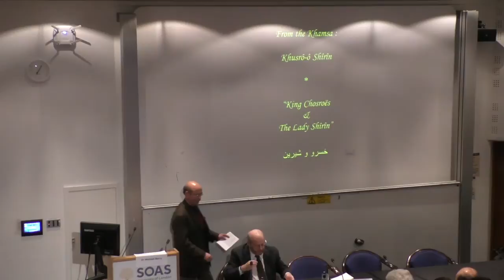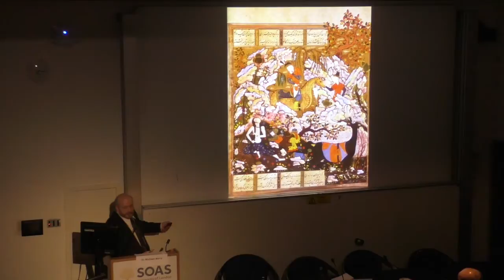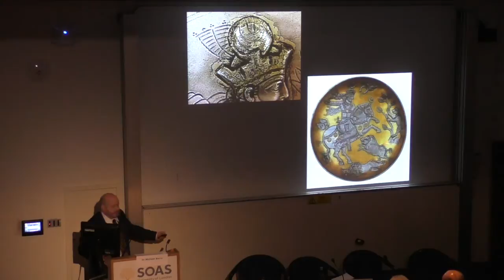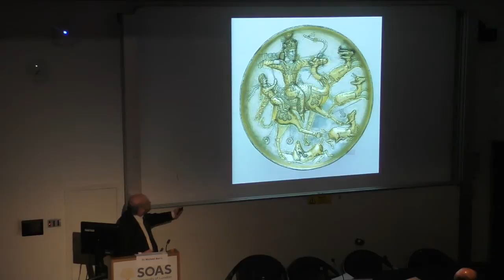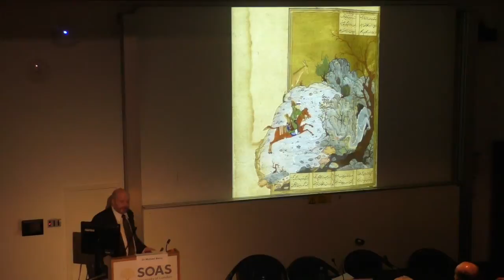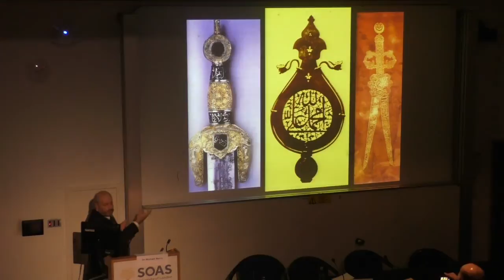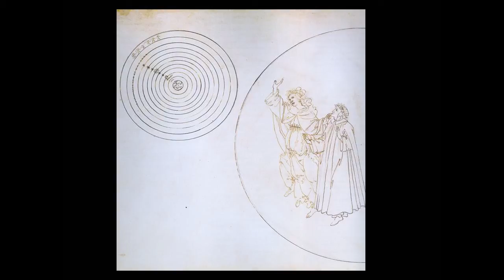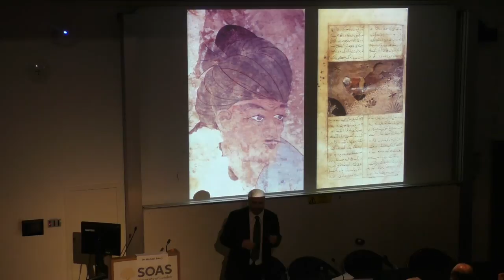Kamran Djam Annual Lecture 2015: Nizâmî’s Brides of the Seven Climes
"Nizâmî’s Brides of the Seven Climes" was the second Kamran Djam Annual Lecture of 2015, it was given by Michael Barry (Princeton University) on 3rd February 2015 at the Centre for Iranian Studies, London Middle East Institute, SOAS, University of London.

The tales told by King Bahrâm's seven brides follow each other in a dizzying succession of enchanted adventures drawing upon Zoroastrian and Manichaean and Indian and even Classical Greek lore - many corresponding to the popular stories of the Thousand and One Nights but fraught here with spiritual meaning enhanced by magnificent Persian poetry - featuring giant birds, lusty harem intrigues, terrible desert journeys, brazen-walled castles defended by armed automats, goblins and she-vampires, magic trees whose leaves cure blindness and the falling sickness, and lovely Paradise-houris. King Bahrâm enters the first or black dome to hear the first tale of the Lady of India on the first day of winter, proceeds the next day to the golden-yellow dome of the Lady of Byzantium, and so spends what seems like a magic week under each successive dome to listen to each princess's story, while the ruler himself dons every evening a different coloured robe tinged with the hue of each bride's star and day.  But the poet, much like Shakespeare, resorts to dramatic "double time." For King Bahrâm only emerges from his magic garden of the seven domes a full seven years later, on the first day of spring: mystically transformed and endowed with universal wisdom by the seven stages of his spiritual instruction, which the poet's prelude reveals to have been actually an internalized symbolic re-enactment, and meditation, of an imaginary journey through the seven heavenly spheres, as seen by the Prophet Muhammad himself in his visionary ascent: in guidance of all souls. The poet himself reveals why he chose his pen-name, Nizâmî - the numerical value of whose Arabic letters add up precisely to One Thousand and One: "only step within Nizâmî's name, and find therein One Thousand Names, and One: dar nâm-i Nizâmî gar nihî gâm / bînî `adad-i hezâr-ô yek nâm."  No book of tales was more admired by later rulers from Turkey to India who commissioned sumptuous manuscripts thereof, regularly ordering depictions of themselves as the poem's King Bahrâm.

Dr Michael Barry was born in 1948 in New York City but raised in France with long stays in Afghanistan as a guest of Afghan family friends, whence lifelong interest in the languages, literatures, arts and spiritual traditions of Persianate civilization as well as Italian and Iberian cultures – he holds higher degrees in all these subjects from Princeton, Cambridge, McGill (Montreal) and l’École des Hautes Études en Sciences Sociales (Paris) – although he interrupted his academic career to serve as humanitarian coordinator in war-torn Afghanistan for the International Federation for Human Rights, for Médecins du Monde, then for the United Nations, between 1979 and 2002. He now teaches Sufism, Classical Persian Literature, medieval Spanish history, medieval Indo-Iranian history, and modern Afghan history, in Princeton University’s Department of Near Eastern Studies. Dr Barry has published extensively in both his writing languages, English and French, on a wide variety of subjects ranging from fifteenth-century Portuguese travels in the Indian Ocean to a prize-winning essay on Nizâmî to a lauded biography of the Afghan commander Massoud; he holds twelve literary prizes from France, the United States and Iran, as well as a major French award for investigative journalism and a US award for excellence in teaching. His latest publication, `Attâr’s Canticle of the Birds, Illustrated Through Persian and Eastern Islamic Art (with Leili Anvar for the French version of the poem and Dick Davis for the poem’s English rendition), was awarded the highest distinction for art history from the French Académie des Beaux-Arts (part of the Académie Française) in 2013, and Iran’s World Book Award on Persian Civilization in 2014. As Consultative Chairman of the New York Metropolitan Museum’s Department of Islamic Art in 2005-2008, he advised the re-organization of the Museum’s current galleries of arts of the Arab lands, Turkey, Iran, Central Asia and Later South Asia.